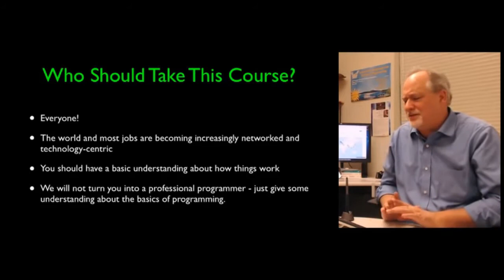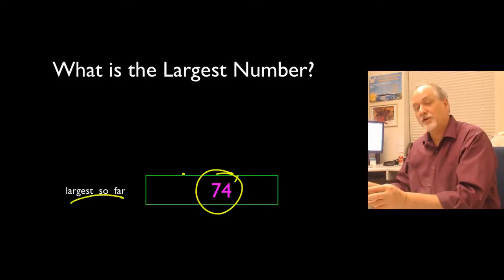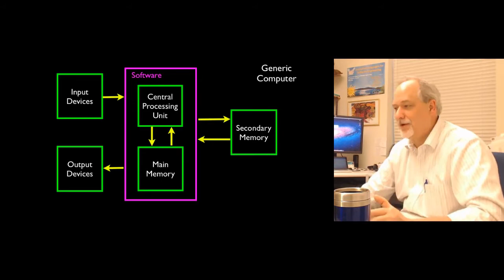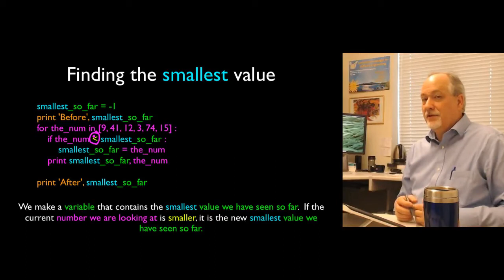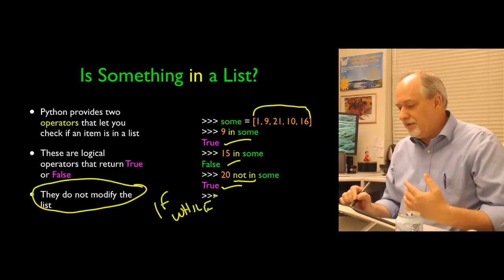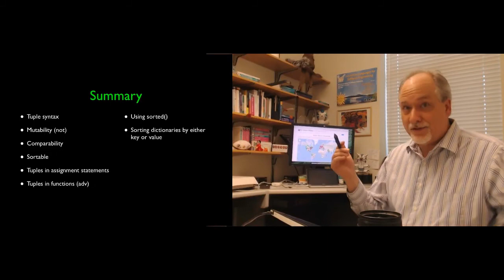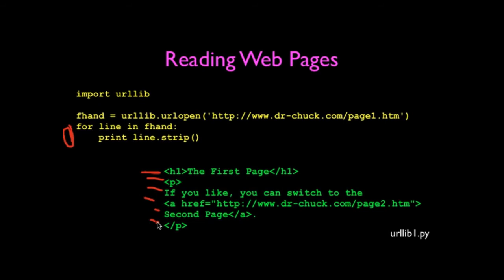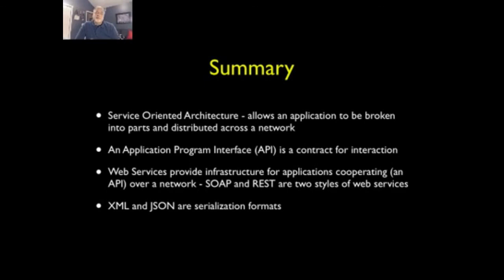PYTHON FOR INFORMATICS (by Dr. Charles Severance, University of Michigan)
Lean and master Python for informatics in this 9-hours course by Dr. Charles Severance at the University of Michigan. Here is what you will learn:
0:00:00 - Chapter 0 - Introduction and Welcome
This is the welcome lecture for Python For Informatics.  A free book, free materials, and free online course are available
0:20:20 - Chapter 1 - Introduction
This is the first chapter of Python for Informatics.  We cover hardware, software programming and generally get things kicked off.  It would be best if students would install Python per the instructions before watching this lecture.
1:17:27 - Chapter 2 - Expressions
This is the second chapter of Python for Informatics.  We cover constants, variables, reserved words, assignment statements, operators, types, type conversion functions, input using raw_input(), and the basic structure of a sequential program.
2:00:24 - Chapter 3 - Conditional Execution
This explores various kinds of conditional execution statements like if, else, elif, and try / except code.   We also look at indentation and how indentation is used in Python programs.
2:38:39 - Chapter 4 - Functions
3:06:42 - Chapter 5 - Iterations
3:53:25 - Chapter 6 - Strings
4:21:22 - Chapter 7 Files
4:46:00 - Chapter 8 - Lists
5:13:14 - Chapter 9 - Dictionaries
5:50:47 - Chapter 10 - Tuples
6:17:23 - Chapter 11 - Regular Expressions
6:52:46 - Chapter 12 - HTTP
7:40:27 - Chapter 13 - Web Services (Part 1 3)
8:09:48 - Chapter 13 - Web Services (Part 2 3)
8:22:01 - Chapter 13 - Web Services (Part 3 3)